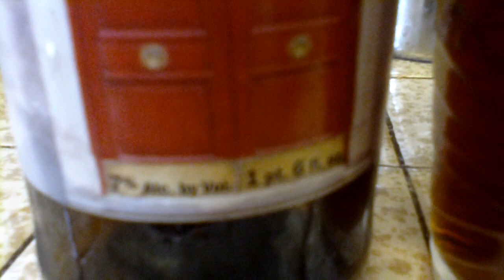1 DOOR FLEMISH SOUR ALE 7% ABV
I REVEW A NICE FLEMISH STYLE ALE FROM THE 1 DOOR SERIES